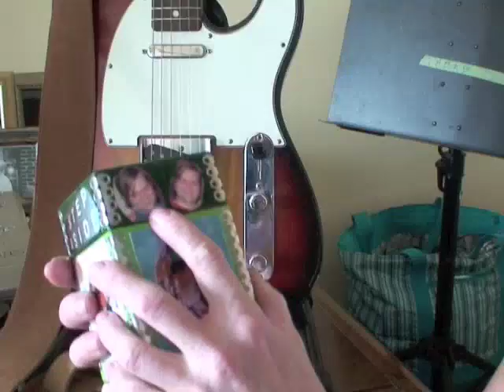"Step Aside", A Day in the Making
Saturday at the Sprigdom Hickox Sound Studio on Smith Lake in the Free State of Winston Co.
Putting the final touches on Lolly Lee's new CD, "Step Aside".